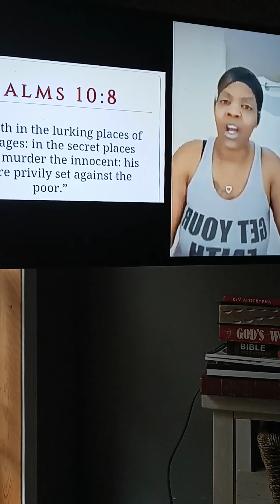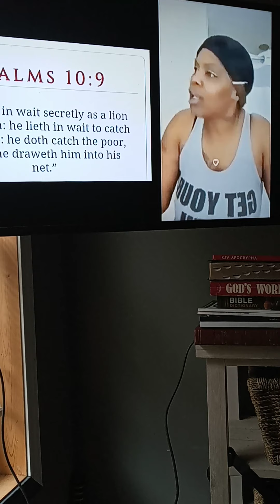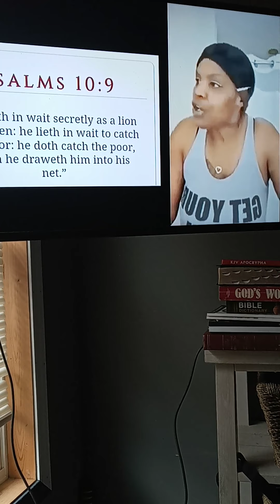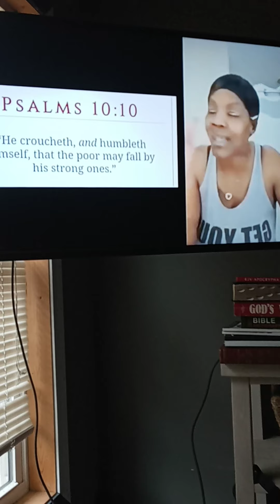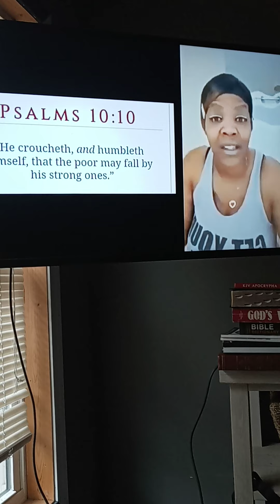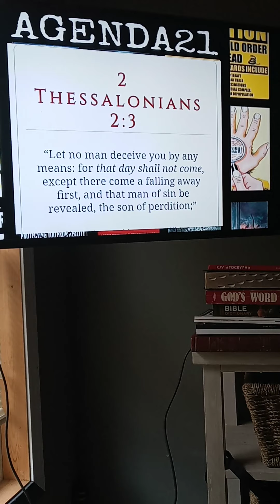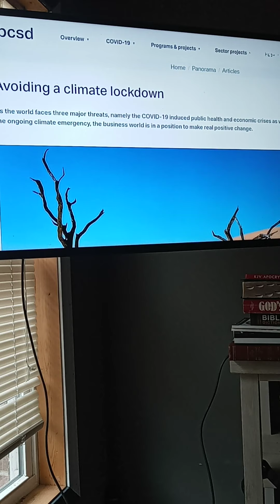Texas Snow/Blackouts was it Part of Agenda 2030?? Is MORE coming??